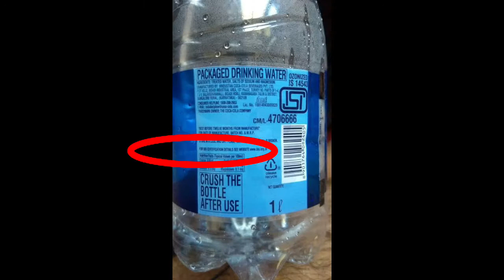😱 Shocking 😱 fact about plastic bottles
HELLO GUYS WELCOME BACK TO
MY FACT CHANNEL